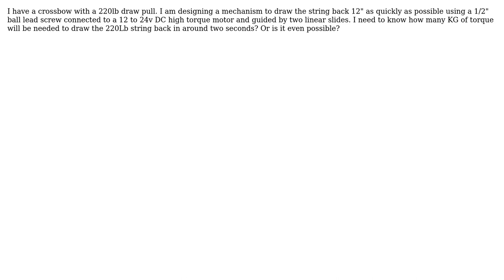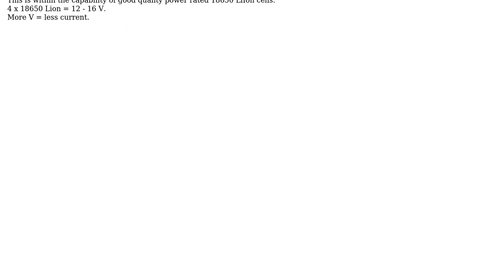Engineering: Torque needed to draw back 220Lb's of weight?